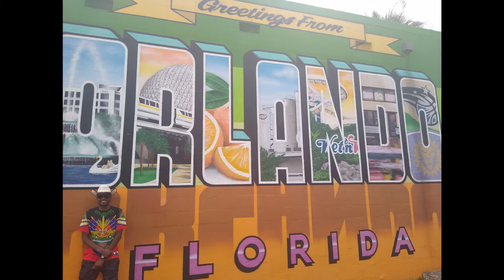SHE TOOK HER SHOT BUT GOT REJECTED | THE MAN'S ANSWER WAS POINT AND ACED THE INTERVIEW- TOV Reaction